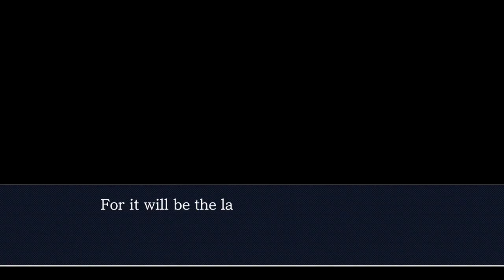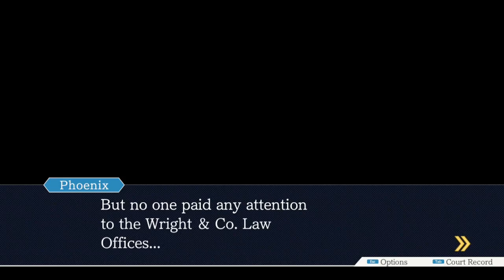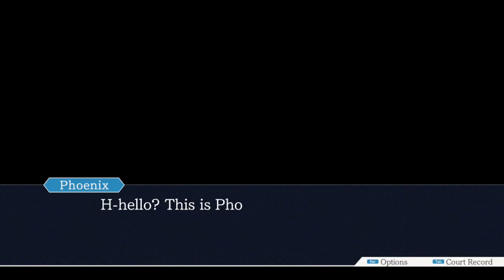STEEL SAMURAI CASE: ORIGINS || Let's Play Phoenix Wright Ace Attorney Part 16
Content warning - Murder and a very sanitized depiction of a spear wound are present throughout this trial. Please be advised.

TODAY! We experience the blend of old and new! With the Law offices reborn under Pheonix's name, Wright stays vigilant against the forces of injustice and hatred!

But the looming specter of Monthly Rent approaches, and with nary a client Phoenix is unprepared to face this perilous foe...

At least, until an unexpected victim limps from the shadows!  Will Phoenix Wright be able to aid in the case of the Steel Samurai Murder? Who is the killer? And who will Wright's next opponent be? One thing's for sure...

This is only the beginning of the next thrilling installment of the Ace Attorney Series!